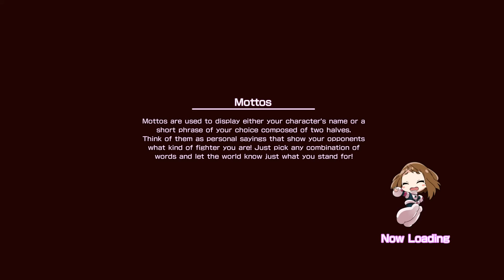My Hero Ones Justice Gameplay (PC)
My Hero Ones Justice PC Gameplay 1080P 60FPS.